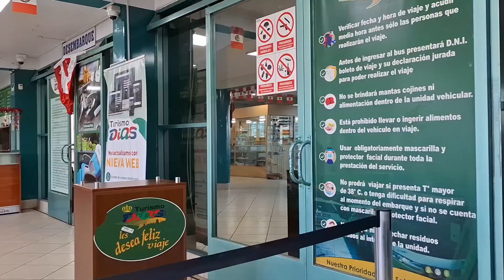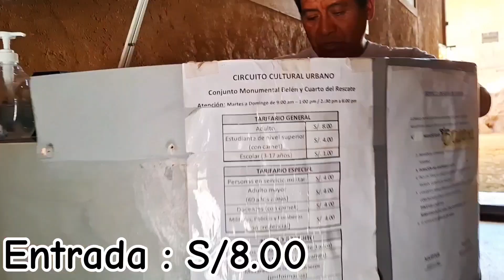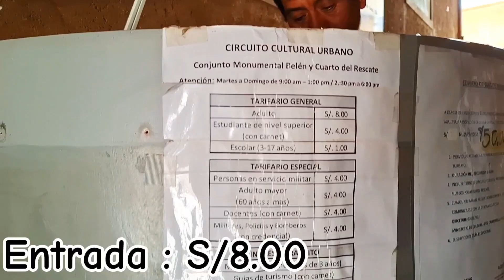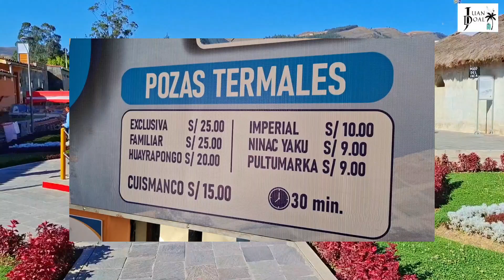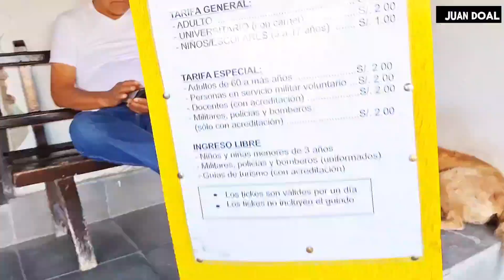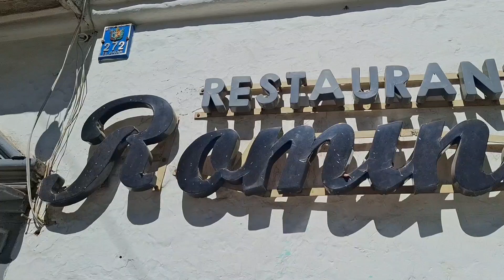CAJAMARCA 2025 : ¿Que hacer en 4 dias ? Guía completa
Hola amigos, en este video te comparto mi presupuesto de 4 días en CAJAMARCA ,además el itinerario que realicé .

Toda la info está en el video, para una info extra, no dudes en dejarme un comentario.

EN MI DÍA 1 VISITÉ:
• Plaza de Armas
• Iglesia San Francisco
• Cuarto De Rescate
• Mirador santa Apolonia
• Conjunto Monumental Belén
• Catedral De Cajamarca
• Hacienda La Colpa
Y ESTO FUE LO QUE GASTÉ:
 Pasaje lima – Cajamarca: S/70.00
 Hotel 1era Noche: S/ 40.00
 Entrada A Cuarto De Rescate: S/ 8.00
 Tour Hacienda La Colpa: S/20.00
 Entrada Hacienda La Colpa :S/ 10.00
 Entrada Mirador :S/ 1.00
 Almuerzo: S/ 10.00
 Otros: S/7.50
 Cena: S/ 13.00

Total, Dia 1: S/   179.50

EN MI DÍA 2 VISITÉ:
• Cumbemayo
• Baños del inca
 Hotel 2da noche: S/ 40.00
 Desayuno: S/ 7.00
 Tour a Cumbemayo: S/ 18.00
 Entrada: S/ 8.00
 Almuerzo: S/ 10.00
 Pasaje a los Baños del Inca I/V: S/ 4.00
 Poza imperial :S/ 10.00
 ¼ de pollo: S/ 18.00
 Gaseosa: S/ 2.00

Total Dia 2: S/   117.00

EN MI DÍA 3 Y 4 VISITÉ:
• Namora, la tierra de las guitarras.
• Ventanillas de Otuzco
• Jardín de las Hortensias.

Y para cerrar con broche de oro en mi 4to día visité La Granja Porcon, un lugar hermoso, lleno de vegetación y de paisajes extraordinarios.

 Tours a Namora  S/ 18.00
 Paseo Bote S/ 10.00
 Tour Granja Porcon S/ 18.00
 Entrada Granja S/ 10.00
 Desayuno S/ 4.70
 Ventanillas de Otuzco S/ 15.00
 Entrada V. Otuzco S/ 5.00
 Desayuno 4 Dia S/ 4.50
 Noche Hotel   S/ 40.00
 Cena  S/ 27.00
 Otros S/ 25.00
 Queso S/ 10.00
 3 yogur S/ 9.00
 Manjar S/ 7.00
 2 bolsas de Roscas S/ 10.00
 Entrada A Mirador Encantado S/ 8.00
 Almuerzo S/ 25.00
 Humita S/ 4.00
 Queso con miel S/ 5.00
 Pasaje  Cajamarca – Lima S/ 120.00

Total, Dia 3 y 4: S/   375.20

Y en mis tres días y medio gasté: S/671.70

AQUÍ TE DEJO INFORMACION IMPORTANTE
 Hostal El Dorado: Jr. Urrelo 908 – Alt. Av. Amazonas C 9
 Destinos y Viajes: Jr. Amalia Puga 633
 Pollería El Dorado: Av. Amazonas - 909
 Restaurante Rominas: Jr. El Batán - 272